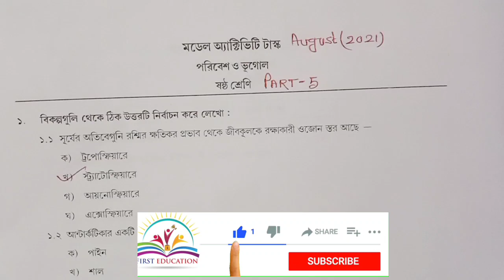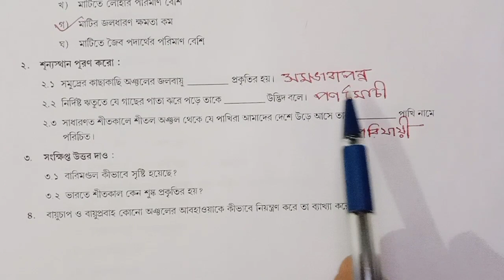Class-6 Geography Model Activitity Task Part-5 Solve#WBBSE-2021 ll Geography Part-5 Activitity Task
🔥 Class-6 Model Activitity Task Part-1,2,3,4,5 নিচের লিঙ্কে ক্লিক করো

Model Activitity Task Part-5 Geography Full solution
Geography part-5 Model Activity Task Part-5
Geography Part-5 Model Activity Task Answer
Geography Model Activity Task Part-5 Answer
Geography part-5 Activitity Task Answer